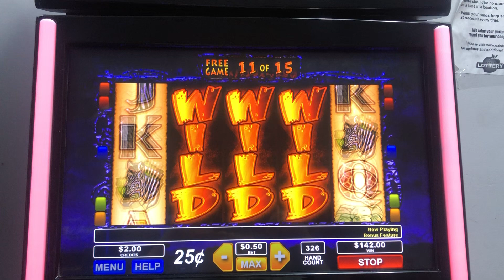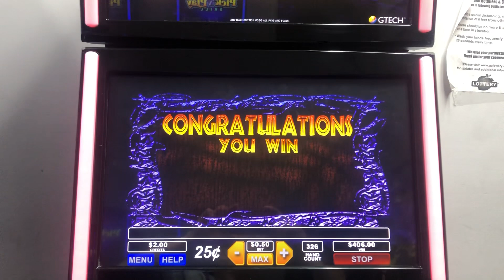The Wild Life Bonus Big Win 🔥💵📍